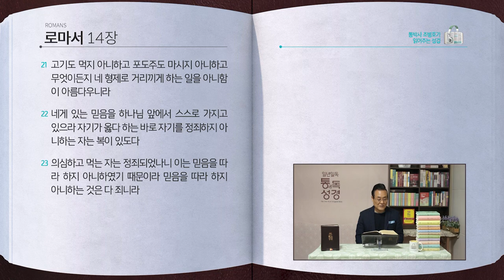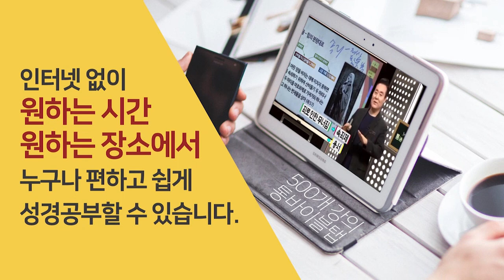[338일] 롬12~14장 | 통박사 조병호와 함께 읽는 성경통독